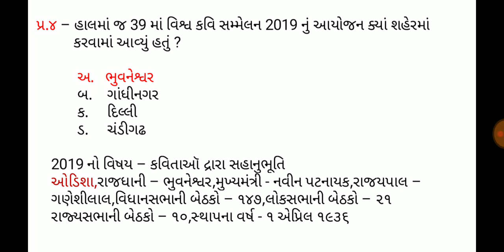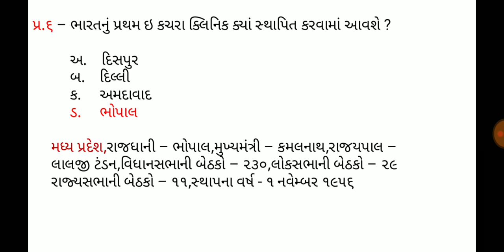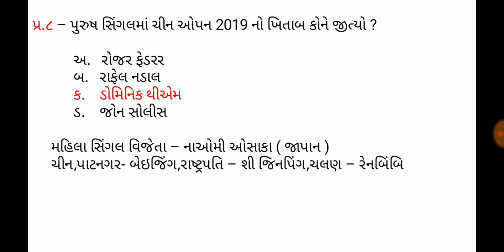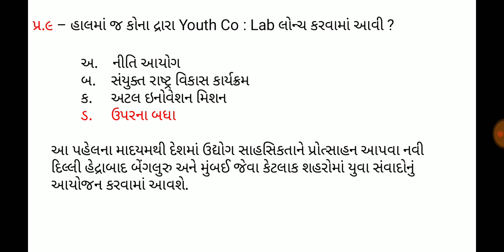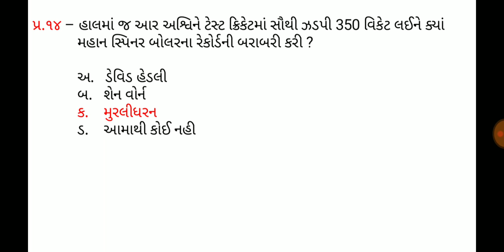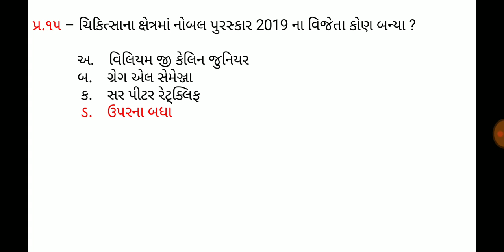9 October 2019,Current affaires in gujrati,daily gk in gujrati,MCQ,GPSC,SSC,BANK,RAILWAY,POLICE